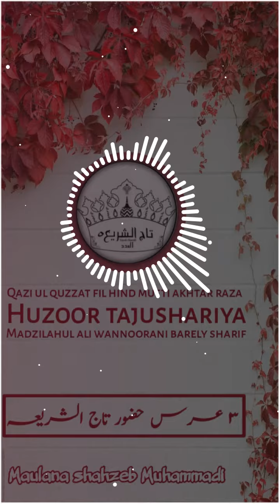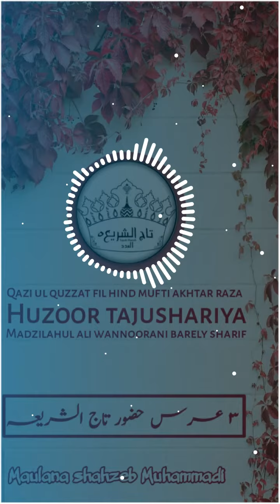3 urs tajushariya status ❤️ urs e tajushariya 2021 - Akhtare qadri khuld me chal diya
3 urs tajushariya status ❤️ urs e tajushariya 2021 - Akhtare qadri khuld me chal diya

👇🏻_____FACEBOOK PAGE_____👇🏻

____keywords___

3 urs e tajushariya status,
3 urs e azhari,
urs e tajushariya 2021,
urs e tajushariya status,
urs e tajushariya 2021 live,
urs e tajushariya naat,
urs e azhari status,
urs e azhari 2021,
akhtare qadri khuld me chal diya,
zindagi ye nhi hai kisi ke liye,
dage furqate taiba qalb muzmahil jata,
kalam e tajushariya,
Maulana shahzeb Muhammadi,
Live urs e tajushariya,